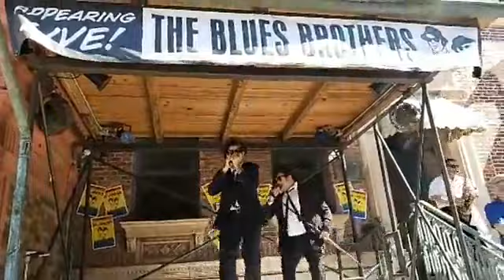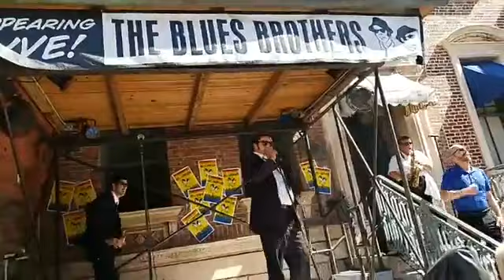AO VIVO Irmaos Cara de Pau